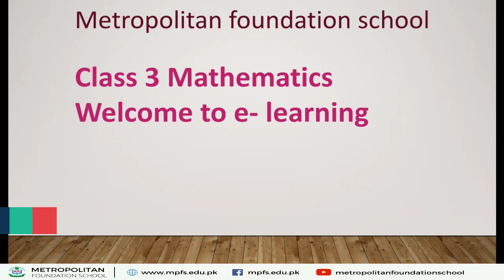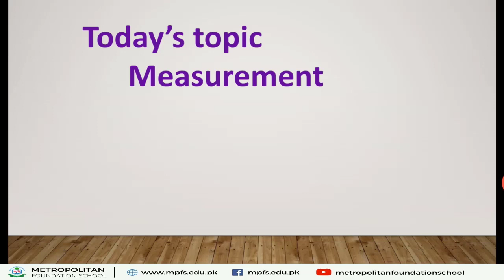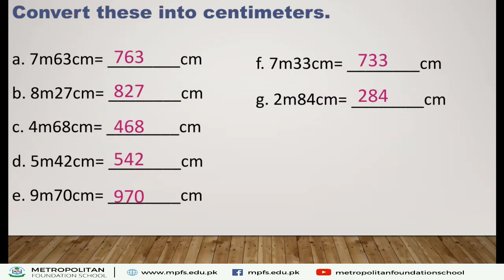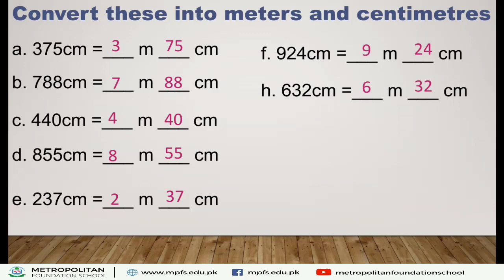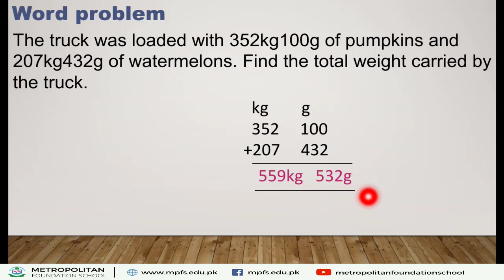Topic - Measurement | Class III Mathematics | 29th April 2021 | Metropolitan Foundation School